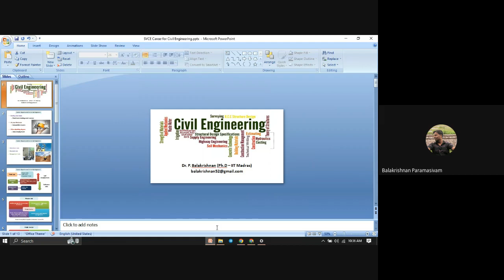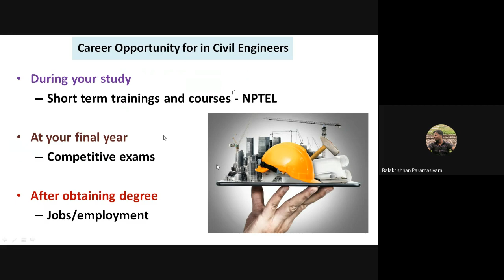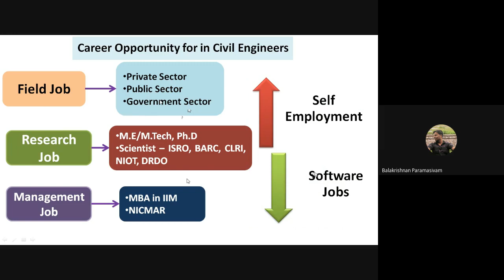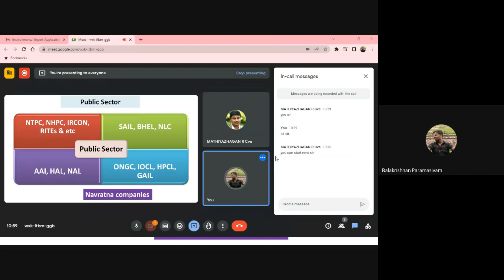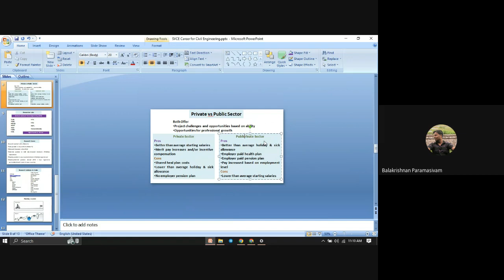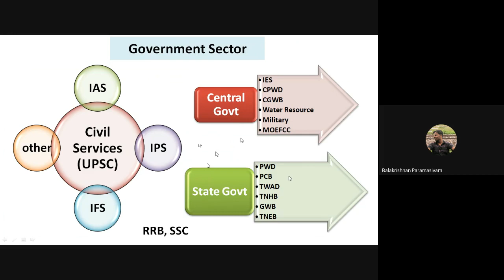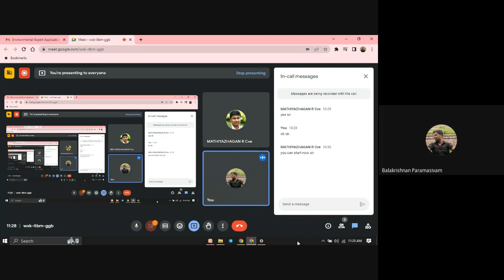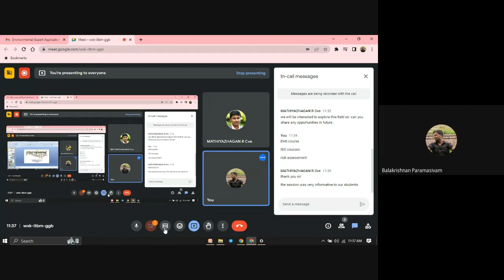Partial Delivery by Dr.P.Balakrishnan | CE18602- Wastewater Engineering | May 2023 | Part 2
Partial Delivery of Course - CE18602
Sub Code & Sub Name: CE18602- Wastewater Engineering

Speaker:
Dr.P.Balakrishnan,
Head Technical (Environmental Management),
NatureNext Development Solutions Pvt Ltd,
Chennai.